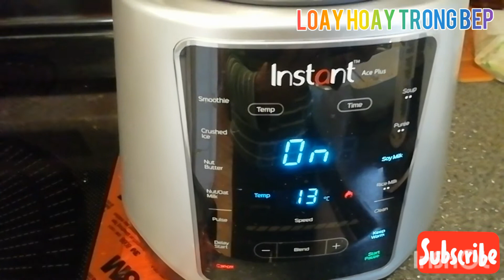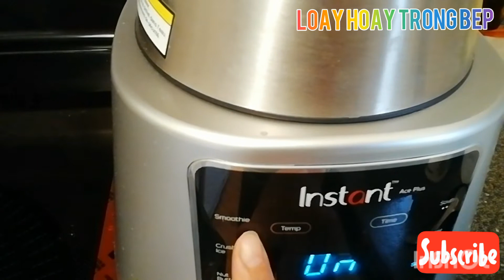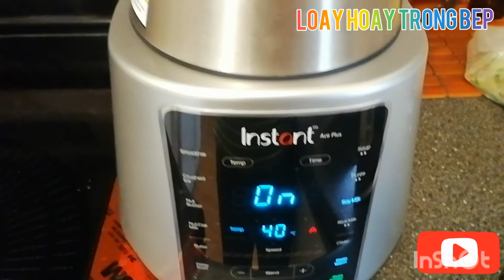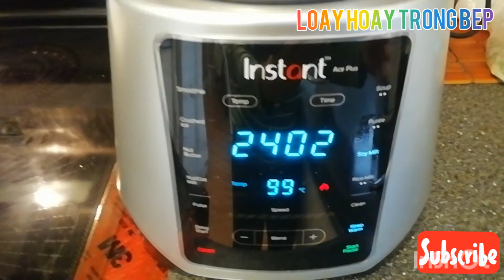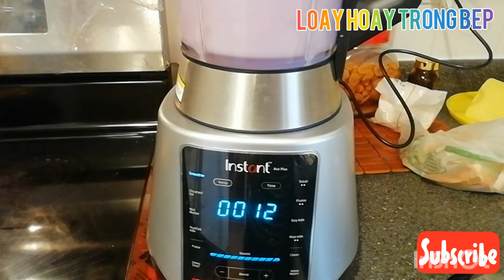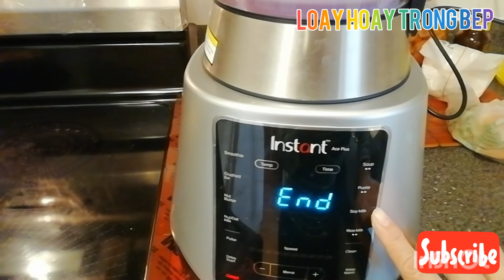PUPPLE JAM SOUP | INSTANT POT ACE PLUS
Canh khoai mỡ bằng máy INSTANT POT